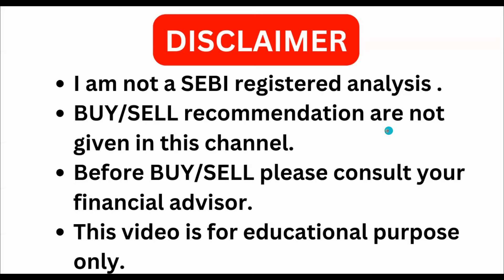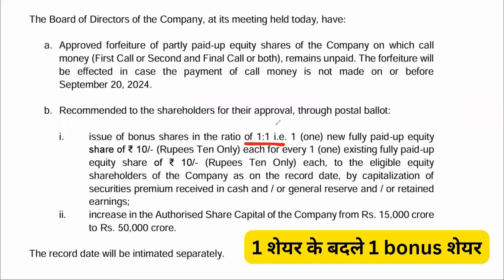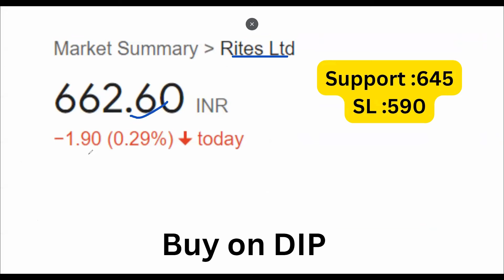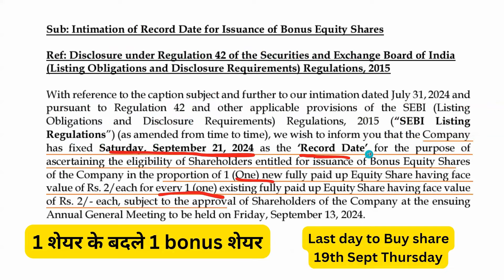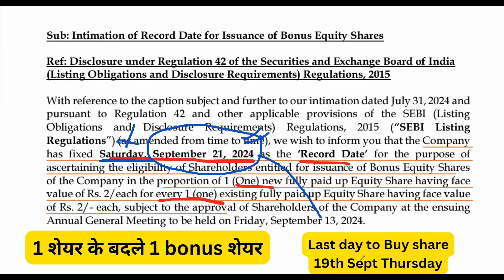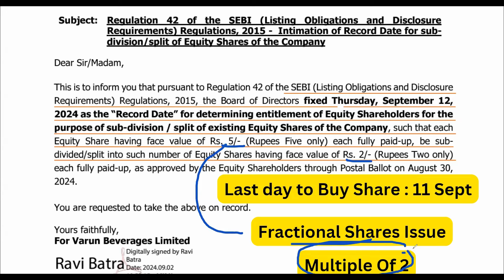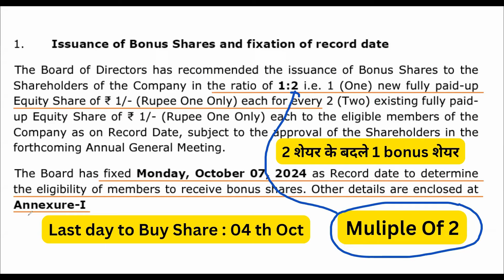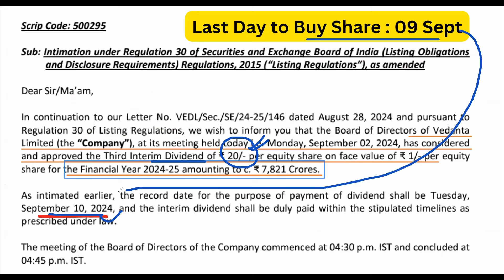गिरावट में खरीदने का मौका 🟢 VBL Stock Split 🟢Reliance Bonus🟢 NBCC 🟢 Vedanta🟢Rites🟢matrimony 🟢Phoenix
Topic covered -
NBCC share bonus,
nbcc share bonus issue,
NBCC Bonus issue,
vedanta dividend,
varun bevergaes  stock split,
vedanta dividend,
Phoenix mill bonus issue,
phoenix mill share latest news today,
matrimony share buyback,
matrimony share latest news todaY,
VEDANTA SHARE DIVIDEND,
Vedanta dividend,
rites share bonus issue,
rites share latest news today,
NBCC Bonus issue,
VARUN BEVERAGES stock split,
Vedanta stock split,
Reliance Bonus issue,
Sapphire foods stock split,
varun beverages split,
VBL Stock split record date ,
VBLrecord date,
Varun beverages fundamental check,